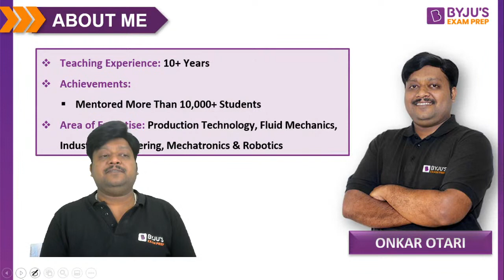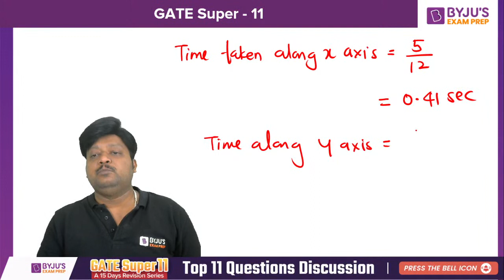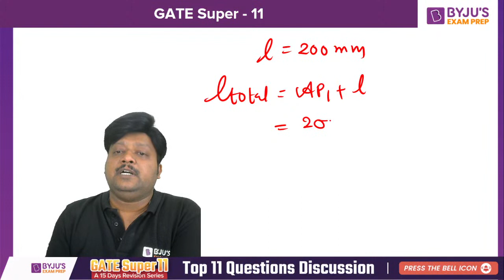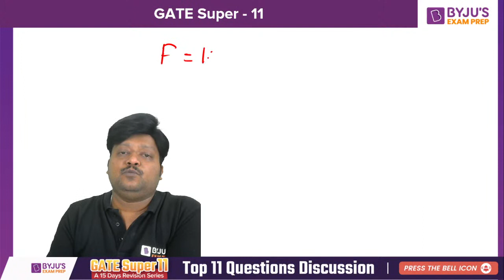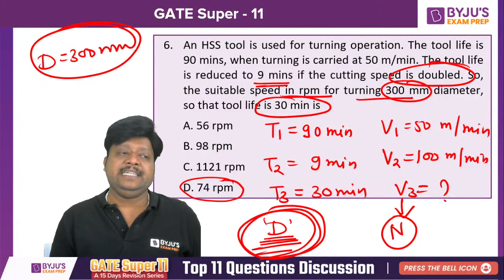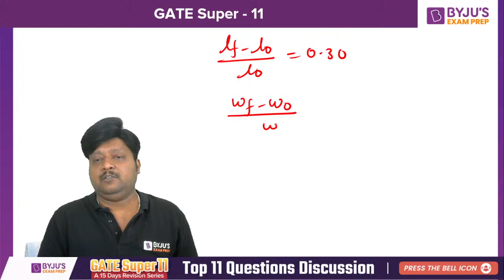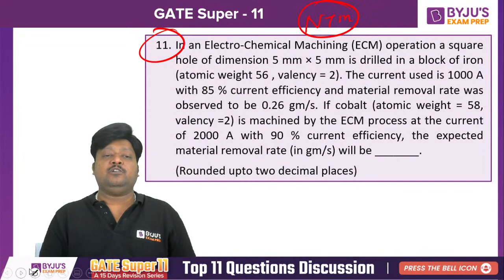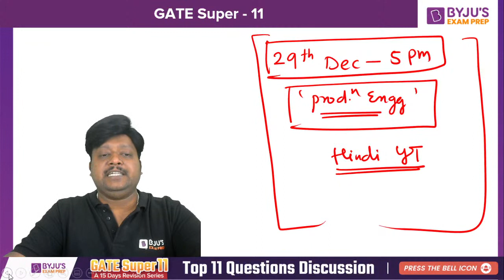GATE Super 11 | ME | Production 2 | Onkar Otari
📢📢Hey Champions, BYJU'S Exam Prep brings you a 💥15- Days revision series💥 for GATE 2022. In which our expert faculties will discuss most important 11 questions from each subjects, across all the branches of Engineering. This revision series can be a Game changer to all of you who are preparing for GATE 2022. Don't Miss It.💯

In this session of GATE Super 11 for ME, Production 2 will be discussed by Onkar Otari, in which 11 most important questions of Production 2 will be discussed. he will discuss about the topic in detail for GATE 2022 aspirants of Mechanical Engineering.